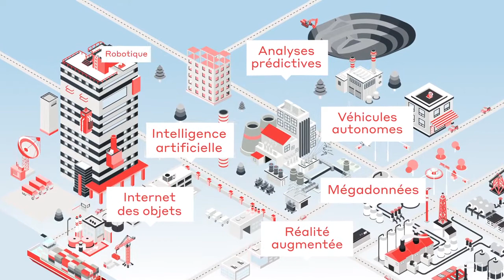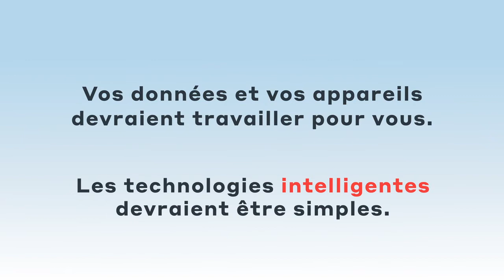WSP Smart Industrie 4 0